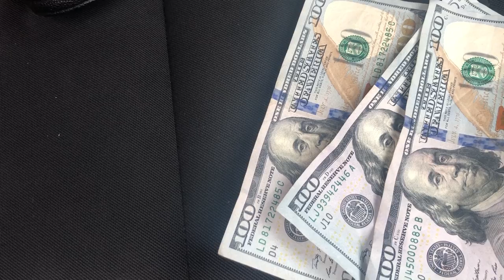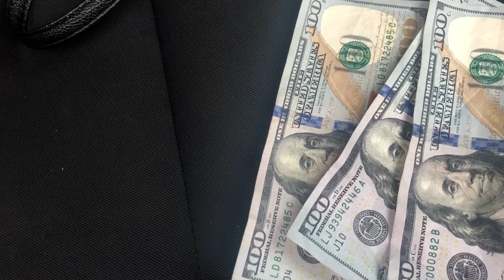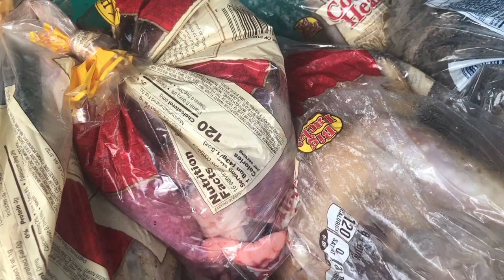NOU VIN ACHTE KABRIT NAN TI HAITI KAYLA & KIMBERLY MANDE RETE